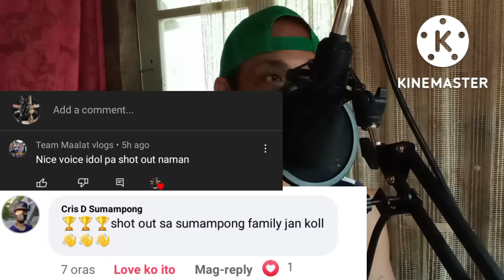MGA idol sana Po suportahan parin ninyo Ang aking munting channel 🙏🙏🙏☺️ bulagdaw Ang pag ibig b.fred